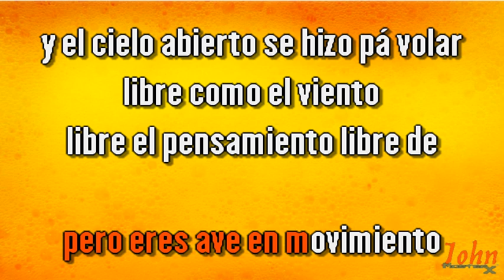Pedro Capó – Libre {Karaoke Demo} | Compre con PayPal 👇